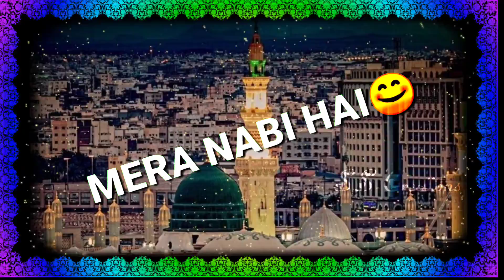Jashn-e-milad-un-nabi Coming soon SS Creations